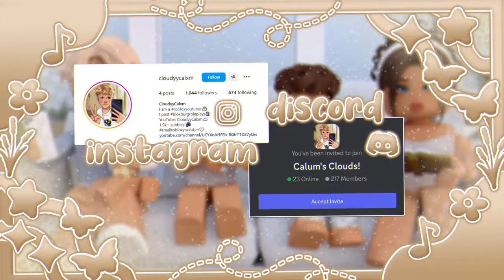My DAUGHTER HITS PUBERTY... *FIRST PERIOD?! PUBERTY ADVICE!* VOICE Roblox Bloxburg Roleplay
˚ ༘♡ ⋆｡˚ 𝚍𝚎𝚜𝚌𝚛𝚒𝚙𝚝𝚒𝚘𝚗 𝚋𝚘𝚡 ˚ ༘♡ ⋆｡˚

♡ Socials!

♡ Credits!
- Profile Pic & Banner: @Hydenne
- Channel Art: @scarliize
- Thumbnail: @hawkiebear
- Intro: @cozylemonsquish

♡ RP Family Cast!
- Evelyn: @iRoseGirl
- Milo: @Danasourousrex
- Maisy: @asquly
- Mia: @pennyharper-er4cg

♡ Video Credits: @ItsAudery

♡ Tags!